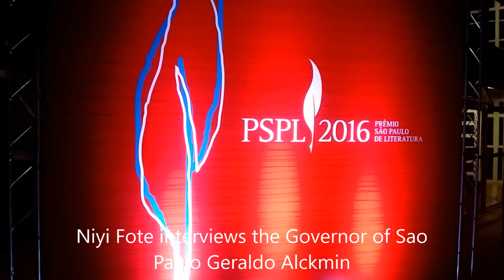Niyi Fote interviews the Governor of Sao Paulo Geraldo Alckmin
Library of Villa Lobos Park
Sao Paulo